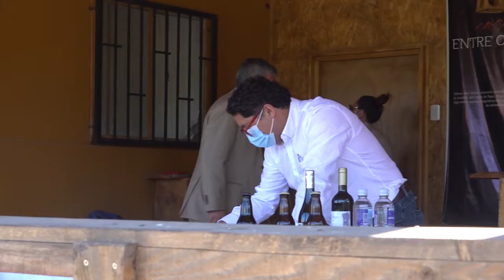Panorama Informativo | 30 de Octubre 2020 | Elquina TV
•Hotel Solar de los Madariaga: la nueva propuesta
bicentenario para la comuna de Vicuña.
•Jardines Infantiles VTF lanzan programa eco
amigable “Nuestros Invernaderos Sustenta Elqui”
•Cementerios municipales tendrán horario especial
durante esta semana